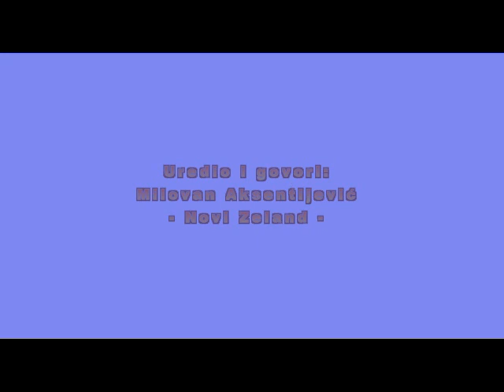Jelica Džugurdić - OJ, SRBIJO